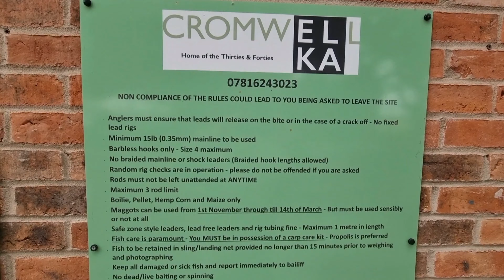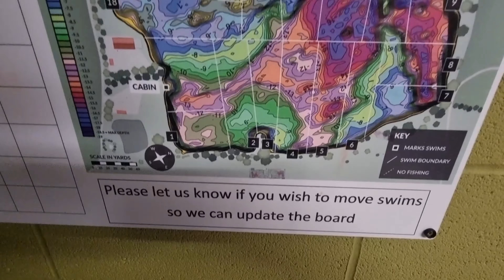CROMWELL LAKES ,DRONE TOUR , 4K CARP SHOTS , LAKES SHOTS , FACILITIES SHOTS ,CARP FISHING AUG 2022